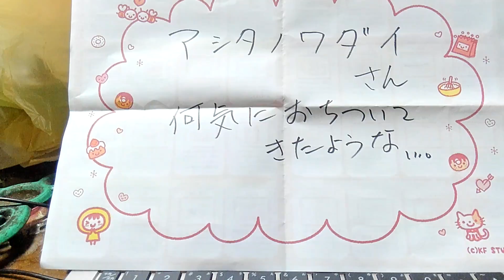そういえば。って、ならない？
アシタノワダイさん、話題になりましたが。